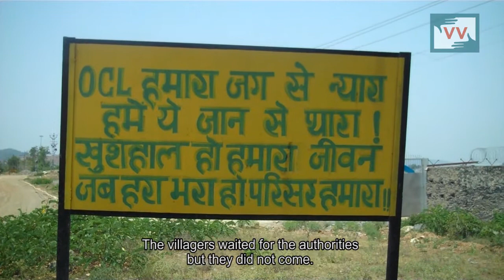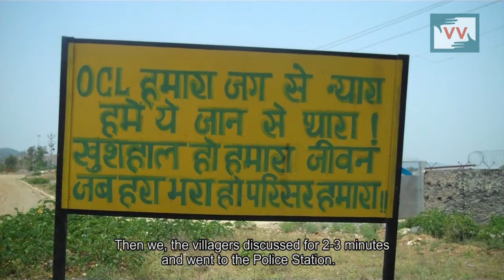Misery of Changing Roads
23rd March 2015 | Kheramuta, Sundergarh District, Odisha | Halomuni Kuardar

The residents of Lanjiberna, Bihaband and Kheramuta villages in Odisha have been protesting the presence of OCL India's limestone and dolomite mines in their area. The densely populated area has been facing multiple problems because of the mines. In today's video, IndiaUnheard Community Correspondent Halomuni Kuardar provides further proof of the disruption caused by the mines in the area.

For many residents of the area, cattle rearing remains a common practice and a vital source of income. Since the mines are adjacent to the village, the cattle often end up being killed by large vehicles that ply the dirt path. For farmers like Situ Panna this sudden loss of cattle is a financial challenge. He is now trying to get compensation for his loss.